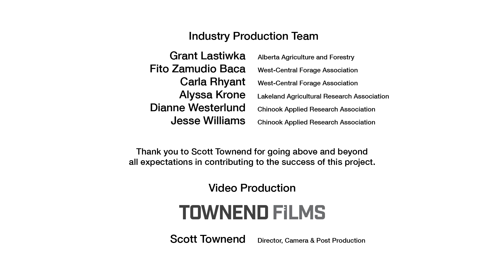Managing Risk in Winter Grazing Systems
This video is an introduction to the Alberta Ranchers Winter Grazing Cattle video series. This series of 47 videos shares the personal perspectives and practices of ranchers across Alberta and how they have implemented management practices to reduce risk in winter grazing systems.